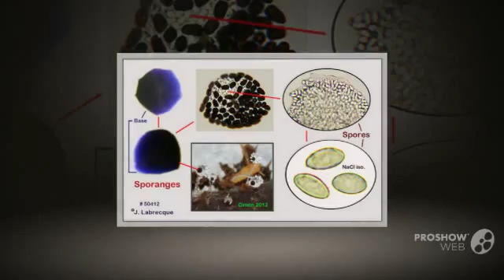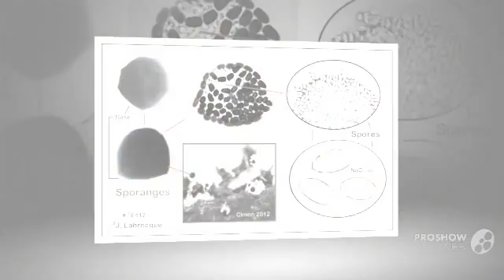crystallinus - fungi kingdom